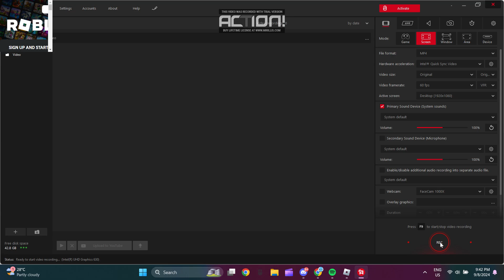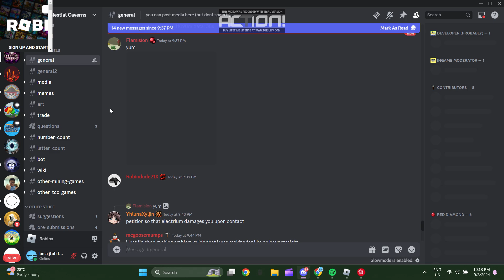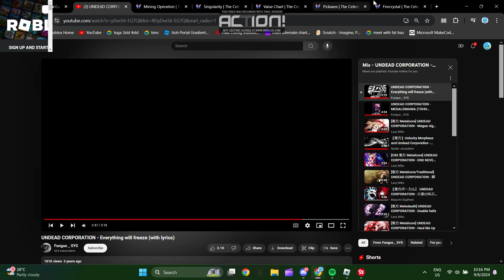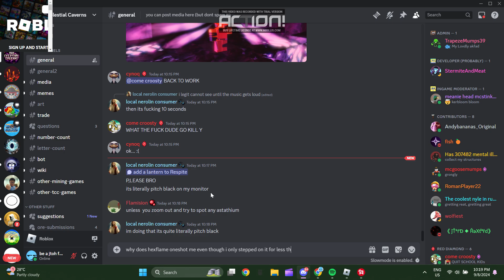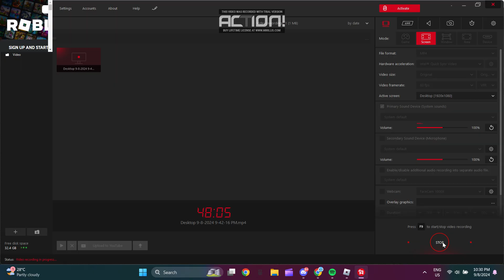bro im not ded